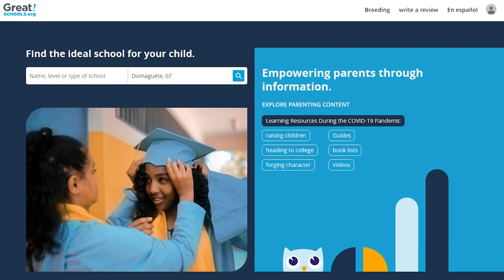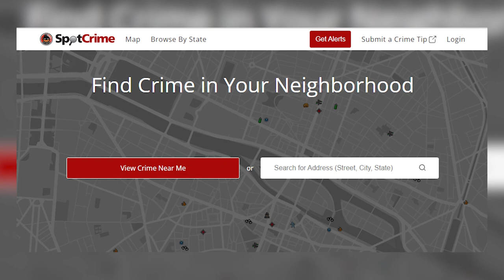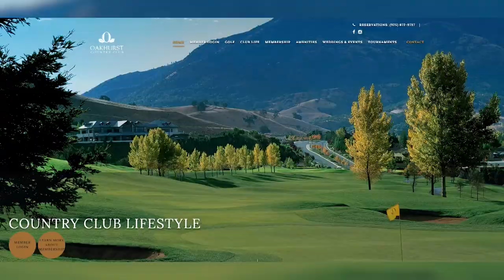Pros of living in Clayton California (6 Reasons Why) | EP 182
Pros of living in Clayton California (6 Reasons Why)

Are you considering moving to Clayton, California, but you're not yet 100% sure? Well, in this video I'm going to talk about the Pros of living in Clayton California which can help you decide to move to this wonderful place in the east bay area.

CONTACT RACHEL:
🖥️: RACHELCAPIL.COM